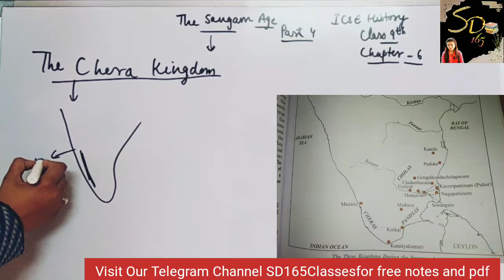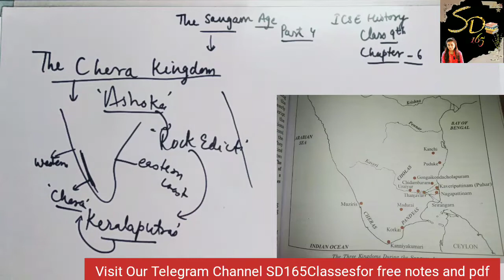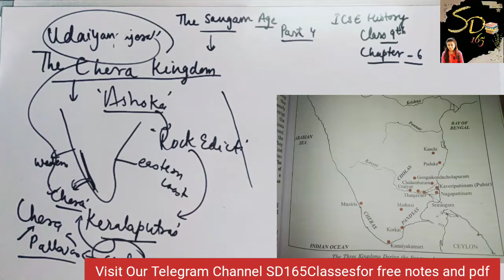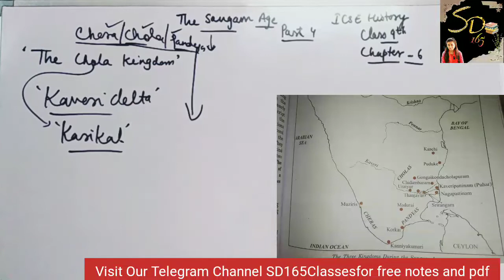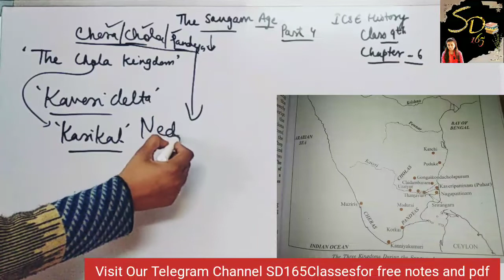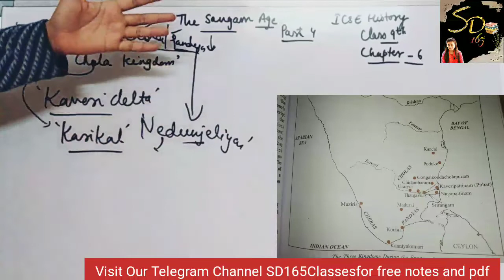ICSE Class 9th History Chapter 6 The Sangam Age Part 4| Cher,Cholas And Pandyas Kingdom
ICSE Class 9th History Chapter 6 The Sangam Age SOURCES  | Part 3 | SD165 | Shailja Dubey

Part 3 Vedio link

ICSE Class 9th History Chapter 6 The Sangam Age | Part 2   | SD165 | Shailja Dubey

Part 2:Vedio link

ICSE Class 9th History Chapter 6 The Sangam Age | Part 1 Introduction | SD165 | Shailja Dubey

hello Students,

in this Vedio you will learn about the sangam Age , intro and cultural and economic contact with northern and southern India Various Sources of sangam age

| Part 1 Introduction | SD165 | Shailja Dubey